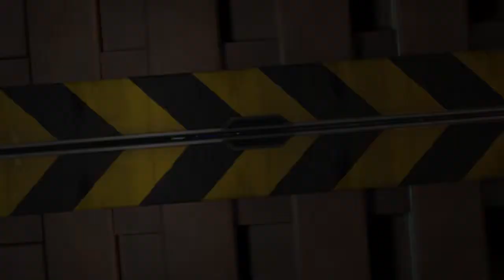ad playing Loadout